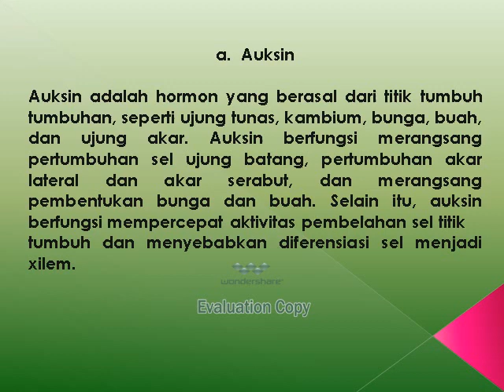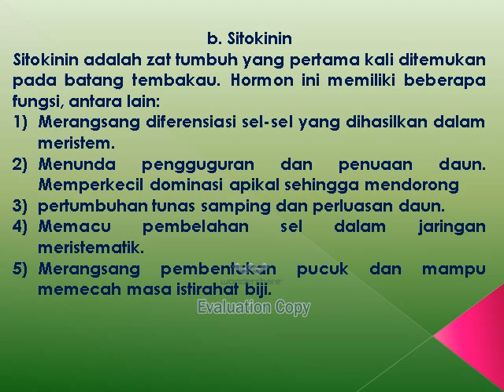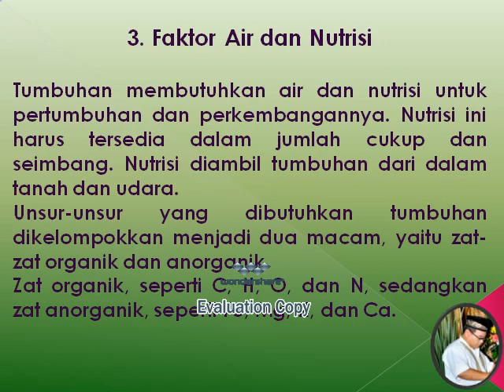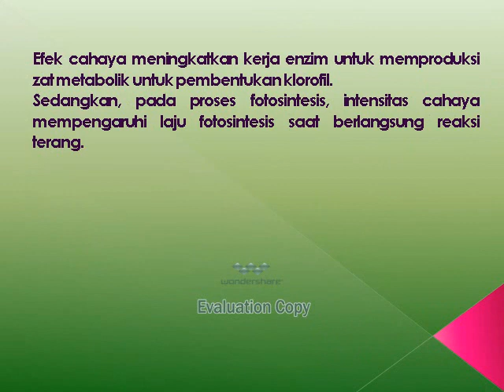PERTUMBUHAN DAN PERKEMBANGAN 2